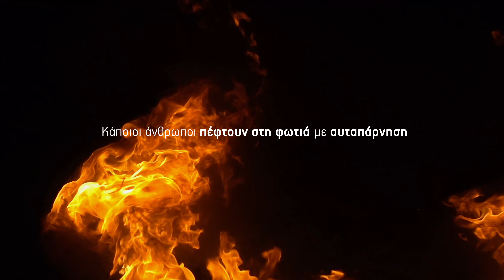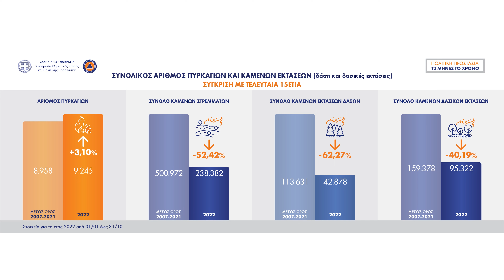Αντιπυρική Περίοδος 2022 | Όλοι μαζί πιο αποτελεσματικοί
Κάποιοι άνθρωποι μπαίνουν στη φωτιά για όλους εμάς, με αίσθημα ευθύνης, επαγγελματική συνείδηση, υποδειγματική άσκηση καθηκόντων και αυταπάρνηση.

Είναι οι άνθρωποι όλων των φορέων της Πολιτικής Προστασίας, όλων των δυνάμεων που συστρατεύονται σαν μια ασπίδα του πολίτη μπροστά στον κίνδυνο από φυσικές καταστροφές.

Είναι οι άνθρωποι της Πυροσβεστικού Σώματος, της Ελληνικής Αστυνομίας, των Ενόπλων Δυνάμεων, του Λιμενικού Σώματος, της Δασικής Υπηρεσίας, του ΕΚΑΒ, της Τοπικής Αυτοδιοίκησης, οι Εθελοντές.

Το βίντεο δημιουργήθηκε προς τιμήν αυτών των ανθρώπων και προβλήθηκε στην εκδήλωση για τη λήξη της Αντιπυρικής περιόδου 2022 που πραγματοποιήθηκε στις 18/11/2022 στο Αμφιθέατρο του Υπουργείου Κλιματικής Κρίσης και Πολιτικής Προστασίας, παρουσία του Πρωθυπουργού Κυριάκου Μητσοτάκη.

Τους ευχαριστούμε!

Σε μια εποχή που η κλιματικήκρίση δημιουργεί πρωτόγνωρες συνθήκες, όλοι μαζί είμαστε πιο αποτελεσματικοί!